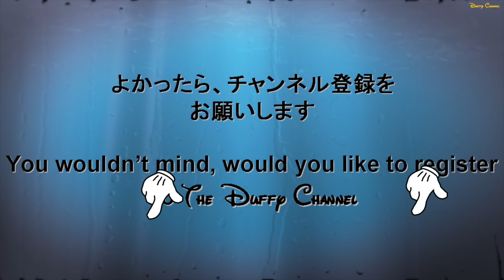ºoº [ 4K ] グーフィーのファイブ＆ダイム at ディズニー カリフォルニアアドベンチャーGoofy's Five & Dime at Disney California Adventure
★4K視聴される場合はYoutubeスクリーン左下にある「歯車」のアイコンから解像度を2160pに設定していただくと4K解像度でご視聴いただけます♪

[動画]
ディズニーカリフォルニアアドベンチャーで行われているグーフィーも登場するショー、ファイブ＆ダイムの様子です。
※１日に複数回行われていますが、グーフィーは毎回登場するわけではありません。

[見所]
ショーがはじまるとグーフィーがどこからともなくやってきて、ショーに飛び入り参加、ダンスも披露してくれます。
グーフィーのダンス、アメリカンでかっこいいですよー！

[内容]
以下公式より引用
Playing the hits and putting on the Ritz, Five & Dime is bringing jazz, pizzazz and razzmatazz to the Disneyland Resort Diamond Celebration.

[English Post]
This video  Five & Dime with Goofy at  Disney California Adventure.
Goofy had been  participating suddenly to this show!!